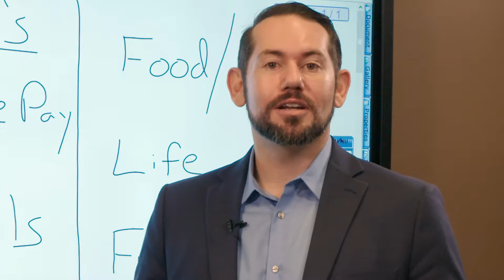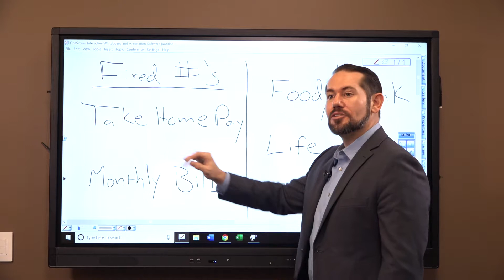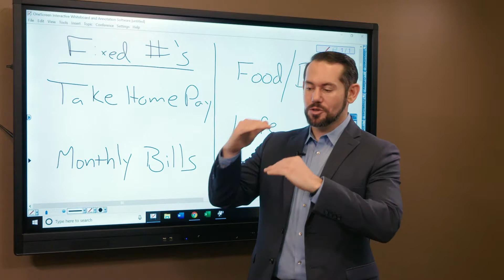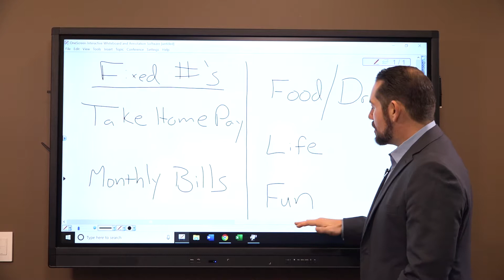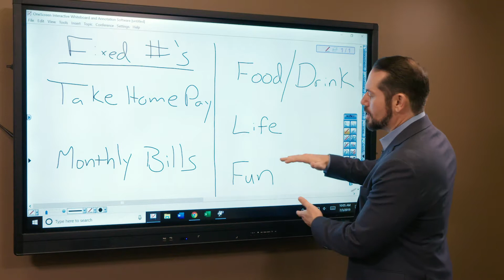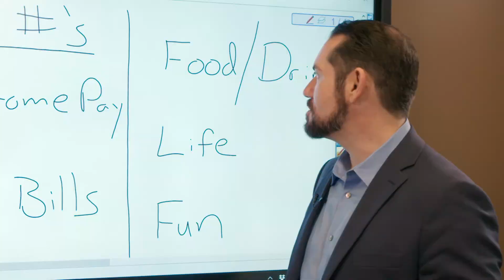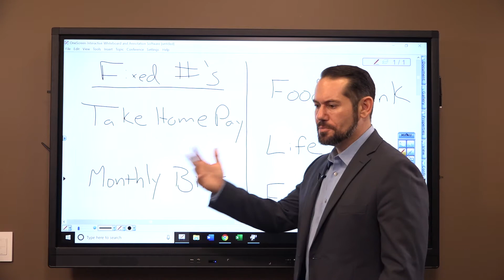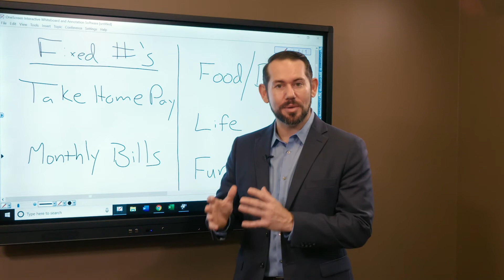Knowing Your Numbers is an important part of Building Wealth!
What numbers do you need to know in order to build wealth and live your life like a true CEO!
Budgeting is not a word I like to use and sticking to a budget isn't easy, but knowing what numbers you need to know in order to run your life like a true CEO is the way to go.

Troy Sharpe is the president of Oak Harvest Financial Group, a local family-owned financial services firm.

Troy leads a team of experienced professionals, analysts, and support staff to help clients create customized financial strategies that align with their unique retirement goals.

Troy holds a Series 65 license as well as a Texas life insurance license. He also earned a finance degree from Florida State University and completed his Certified Financial Planning certification at the Susanne M. Glasscock School of Continuing Studies at Rice University. Additionally, Troy is a Registered Financial Consultant with the International Association of Registered Financial Consultants.

You can hear Troy at 12 p.m. Sundays on NEWSRADIO AM740 KTRH, when he hosts “The Retirement Income Show.”

Do you have a retirement plan that goes beyond allocating funds to truly fit your needs? We can help you create a retirement life plan customized for your retirement vision and legacy.

If you have $500K or more and would like a partnership with a firm to help you manage your investments and financial plan as in these videos, click on this link to connect with our advisors